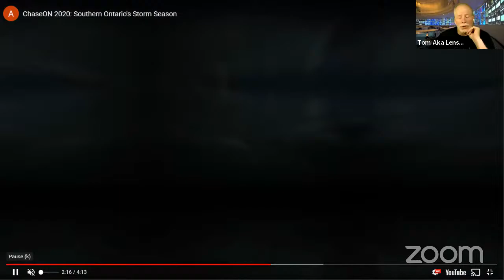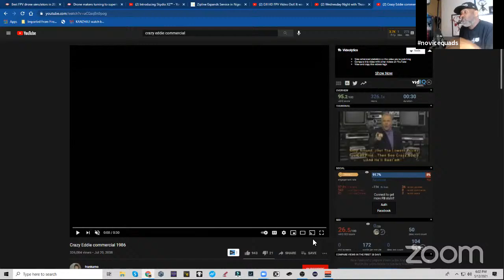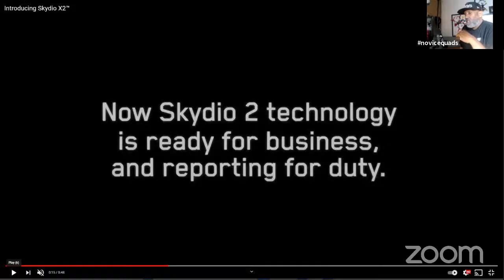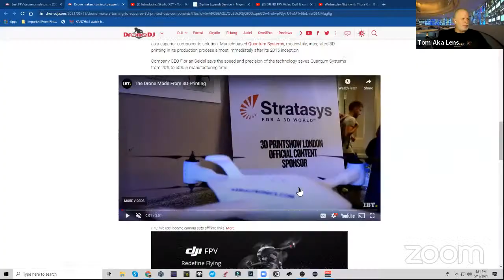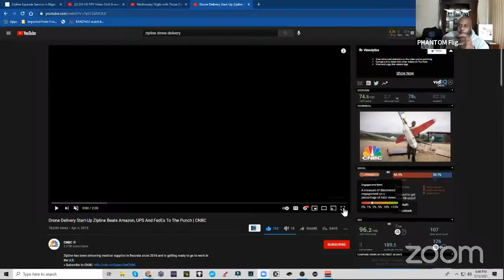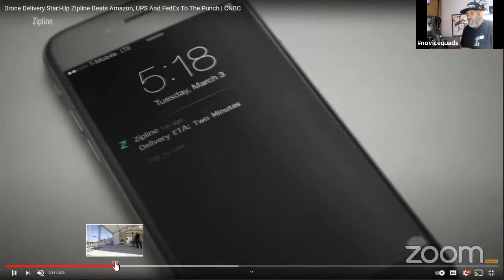Wednesday Night with Those Guys #104 DJI, 3D Drone Parts, Zipline and More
Drones, Drone News, New Releases, Tech Talk, and More with Those Guys